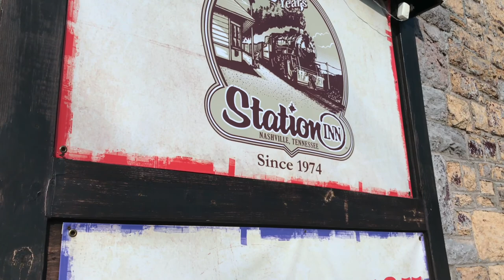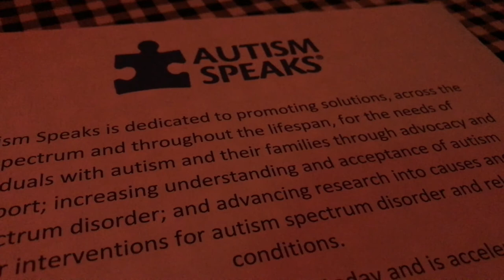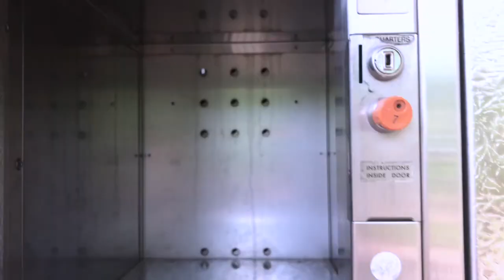I PEED IN A CAVE TOILET + LOCKED KEYS IN CAR :(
I live in my Mazda5 and am driving all over the U.S. and Canada, filming all of my adventures using my iPhone!

or just search for Holli + Huckleberry!

This is my ALMOST daily vlog following my first experience as a solo traveler while living out of my Mazda5 and shooting on an iPhone! Come experience all the adventure, the fun, the beauty, and ALL the quirk... with me! xoxo